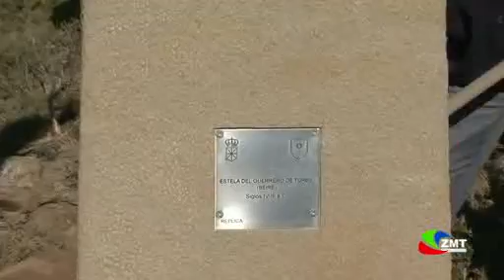Colocada en el poblado de Turbil Beire una réplica de la estatua ibera encontrada en este yacimiento